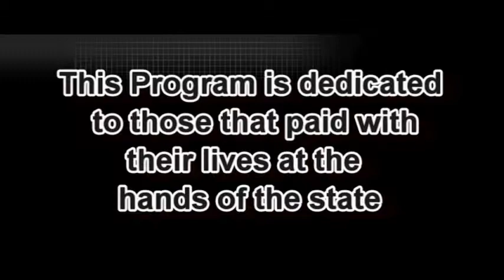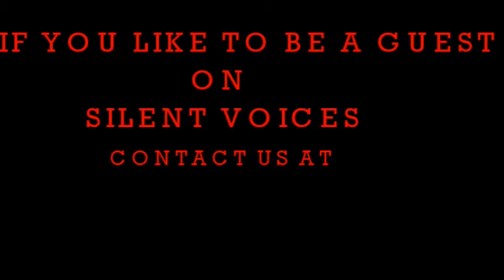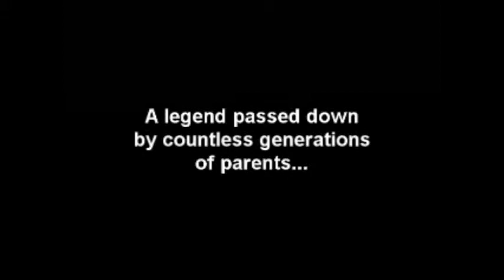Silent Voices-Lisa Smith Part 1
Lisa Smith Domestic violence Lisa tells her story of her ordeal with the Family Court System